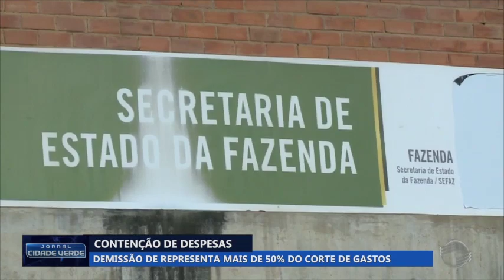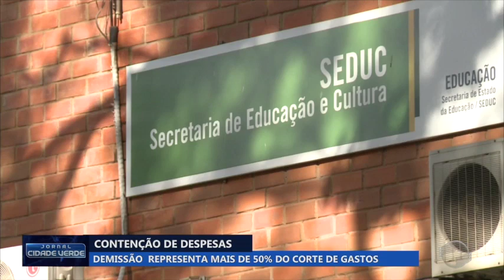Redução de gastos do governo atinge principalmente terceirizados